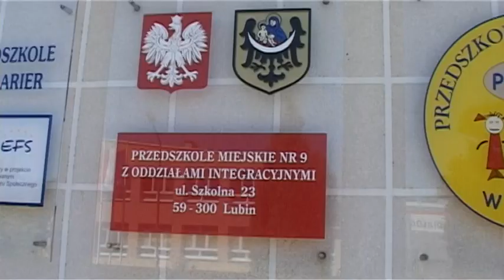Przedszkole nr 9